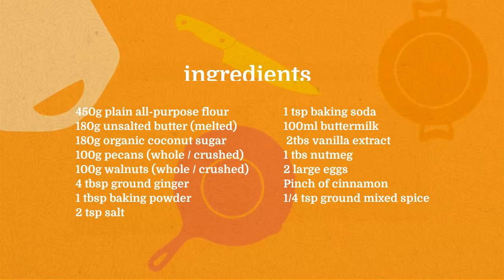Pecan & Walnut Banana Bread | How To Make Banana Bread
Over – ripped banana?
The best reason why you should try out this simple one bowl banana bread recipe and thank me later
If you'll like a private cooking lesson on how to prepare these delicious dishes, a private chef or like us to cater one of your important functions you can contact us at the info below to reserve your date: